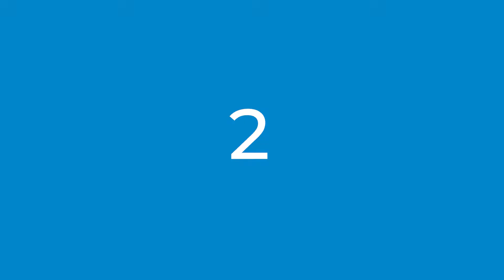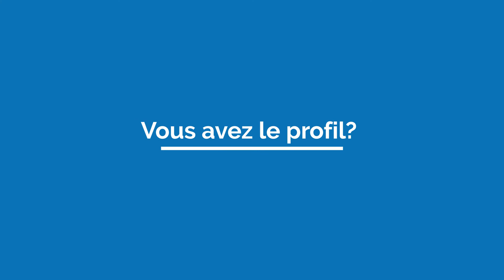ALERTE EMPLOI : AGLAE EVENTS